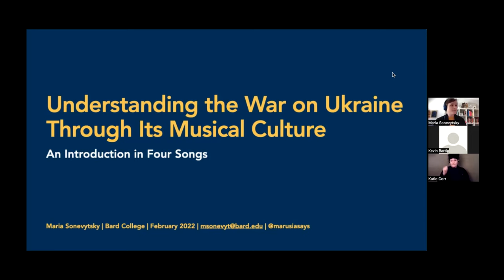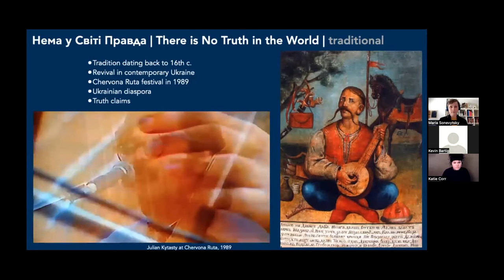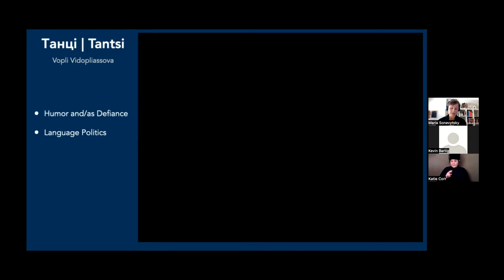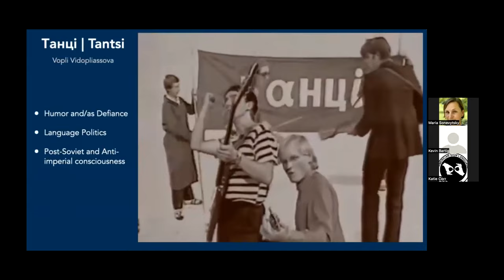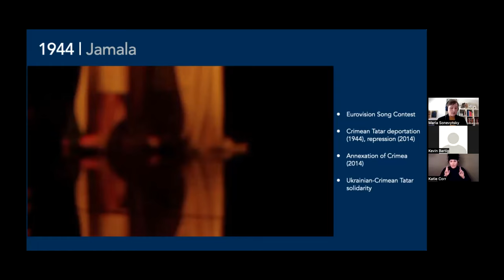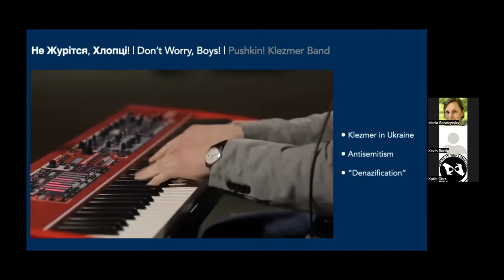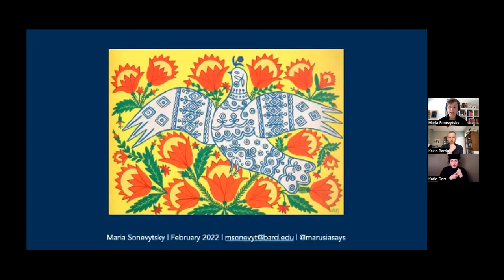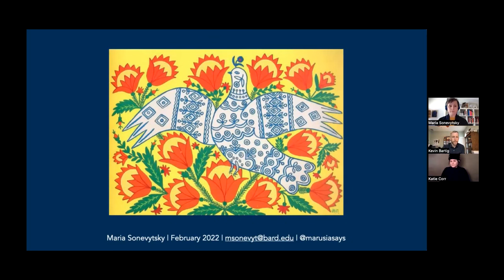Maria Sonevytsky, "Understanding the War on Ukraine through Its Musical Culture"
Maria Sonevytsky, Associate Professor of Anthropology and Music, Bard College
Michigan State University musicology colloquium, March 2, 2022
Moderated by Kevin Bartig, Professor of Music, Michigan State University